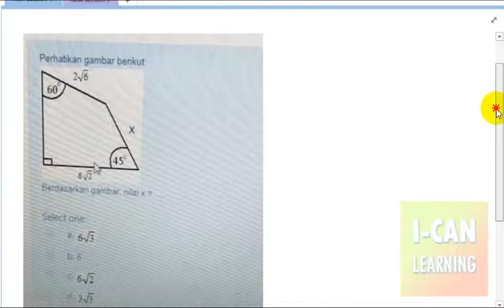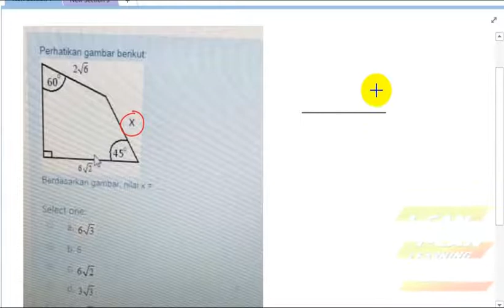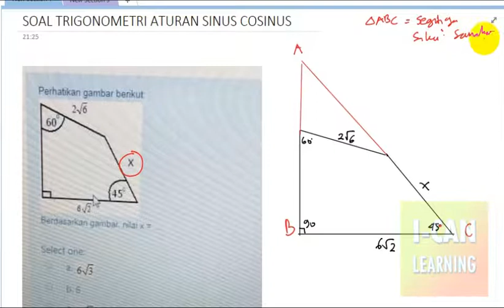Kelas 11 Trigonometri (Aturan Sinus Cosinus Segi Empat)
Menghitung Sisi segi Empat menggunakan Aturan Sinus Cosinus

trigonometri tvri,
trigonometri kelas 10,
trigonometri kelas 10 matematika wajib,
trigonometri kelas 11,
trigonometri sudut berelasi,
trigonometri sudut istimewa,
trigonometri dasar,
trigonometri aturan cosinus,
trigonometri aturan sinus,
trigonometri aturan sinus dan cosinus,
trigonometri agus waluyo,
trigonometri aturan sinus cosinus dan luas segitiga,
trigonometri analitik,
trigonometri analitika,
trigonometri adalah,
a trigonometria no triangulo retangulo,
a circunferência trigonometrica,
trigonometri bola,
trigonometri big course,
trigonometri berelasi,
trigonometri bengkelmafia,
trigonometri belajar di rumah,
trigonometri bimbel smarrt,
trigonometri belajar dari rumah,
trigonometri bagian 1,
trigonometria a b c,
trigonometri cosinus,
trigonometri contoh soal,
trigonometri cover celengan rindu,
trigonometri cara cepat,
trigonometri cosec,
trigonometri dasar kelas 10,
trigonometri di tvri,
trigonometri dalam segitiga siku-siku,
trigonometri diberbagai kuadran,
trigonometri dan kalkulus,
trigonometri derajat dan radian,
trigonometri dalam segitiga,
limit trigonometri excel,
membuat grafik trigonometri di excel,
trigonometri fungsi,
trigonometri full,
trigonometric function,
trigonometric functions,
trigonometri grafik,
trigonometri gulam halim,
trigonometri grafik sinus,
trigonometri grafik fungsi,
trigonometri geometri,
trigonometri grafik cos,
trigonometri grafik cosinus,
soal trigonometri hots,
trigonometri şenol hoca,
limit trigonometri tak hingga,
trigonometri identitas,
trigonometri integral,
trigonometri invers,
trigonometri ips,
trigonometri intuition,
trigonometri jumlah dan selisih dua sudut,
trigonometri jerome,
trigonometri jurusan tiga angka,
trigonometri jumlah dan selisih sudut,
trigonometri jajargenjang,
trigonometri jurusan 3 angka,
sibejoo jadda trigonometri,
trigonometri kelas 12,
trigonometri kelas 10 semester 2,
trigonometri kelas 10 ruang guru,
trigonometri kelas 10 smk,
trigonometri kelas x,
trigonometri luas segitiga,
trigonometri luas segitiga kelas 10,
trigonometri lagu,
trigonometri lingkaran,
trigonometri lengkap,
trigonometri limit,
trigonometri lingkaran satuan,
trigonometri lanjutan,
trigonometri matematika,
trigonometri matematika kelas 10,
trigonometri matematika wajib,
trigonometri math lab,
trigonometri mencari sudut,
trigonometri mencari panjang sisi,
trigonometri mudah,
trigonometri mengukur tinggi pohon,
nilai perbandingan trigonometri sudut istimewa,
nilai perbandingan trigonometri,
nilai trigonometri,
nilai fungsi trigonometri,
trigonometri olimpiade,
operasi trigonometri,
operasi hitung trigonometri,
tridaya online trigonometri,
operasi turunan trigonometri,
trigonometri perbandingan,
trigonometri ping lie,
trigonometri pengukuran sudut,
trigonometri pada segitiga,
trigonometri perbandingan segitiga siku siku,
trigonometri pada sudut istimewa,
trigonometri paman apiq,
trigonometri part 1,
trigonometri quipper,
identitas trigonometri quipper,
grafik fungsi trigonometri quipper,
limit trigonometri quipper,
que es trigonometria,
trigonometri ruang guru,
trigonometri relasi sudut,
trigonometri radian,
trigonometri rumus,
trigonometri rumus jumlah dan selisih dua sudut,
trigonometri radian dan derajat,
trigonometri rumus segitiga,
trigonometri rehber matematik,
s c r trigonometria,
trigonometri segitiga,
trigonometri sma,
trigonometri sudut,
trigonometri sibejoo,
trigonometri sma tvri,
trigonometri segitiga siku siku,
trigonometrie terminale s,
trigonometrie 1er s,
1ere s trigonometrie,
trigonometrie premiere s,
trigonometrijske nejednadžbe s apsolutnim vrijednostima,
trigonometrie term s,
trigonometri tri rusdiyono,
trigonometri tvri sma,
trigonometri tridaya,
trigonometri tangen,
trigonometri turunan,
trigonometri tvri 16 april,
trigonometri tan,
razoes trigonometricas t,
trigonometri ukuran sudut derajat dan radian,
trigonometri un,
trigonometri unbk,
trigonometri ukuran sudut,
trigonometri un smk,
trigonometri unbk smk,
trigonometri un sma,
trigonometri utbk 2019,
trigonometri versi celengan rindu,
trigonometri vektor,
video pembelajaran trigonometri,
video trigonometri,
trigonometri matematika wajib kelas 10,
limit trigonometri x mendekati a,
bab x trigonometri,
limit trigonometri x mendekati 0,
trigonometri youtube,
trigonometri y=sin x,
trigonometri zenius,
grafik fungsi trigonometri zenius,
lagu trigonometri zona nyaman,
trigonometric ratios tan z,
limit mendekati 0 trigonometri,
trigonometri sudut istimewa 0-360,
limit trigonometri 0/0,
trigonometri 1 kelas 10,
trigonometri 10,
trigonometri 1 grafik tangen,
trigonometri 1 kuadran sudut berelasi 1,
trigonometri 10 sma,
trigonometri 1 dan 2,
trigonometri 1,
trigonometri 2 kelas 10,
trigonometri 2 segitiga,
trigonometri 2 surabaya,
trigonometri 2 tingkatan 4,
trigonometri 2020,
trigonometri 8 10,
trigonometri kelas 8,